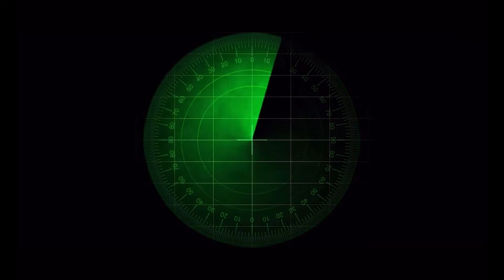IB News 2021 - INFORMATIVOS - 5.° año de secundaria